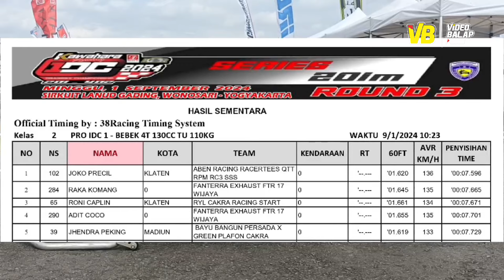NITRO KITA LAWAN‼️RAHASIA DIBALIK SLEEP 130CC KARBU 7.5 DETIK CAKRA RACING